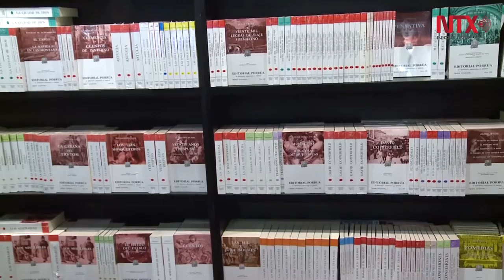En su mayoría la obra de Shakespeare, traducida al español: David Codling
Se lleva a cabo el Encuentro Internacional sobre traducción de William Shakespeare al español "Un gran festejo de idiomas"